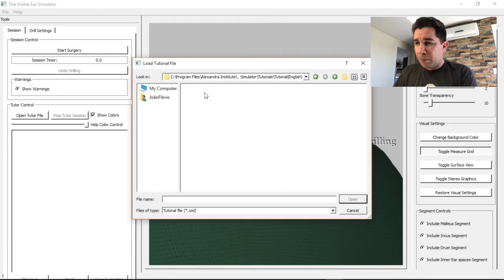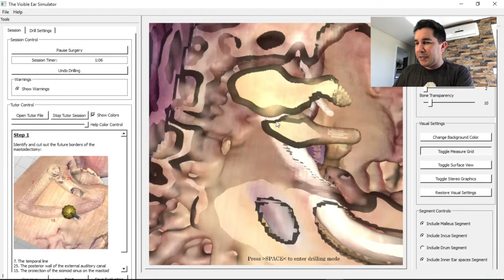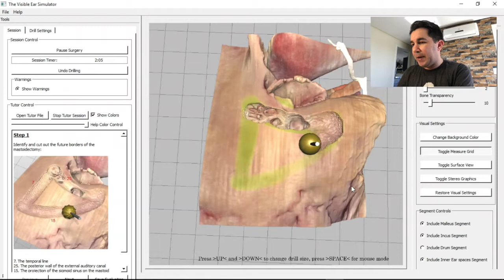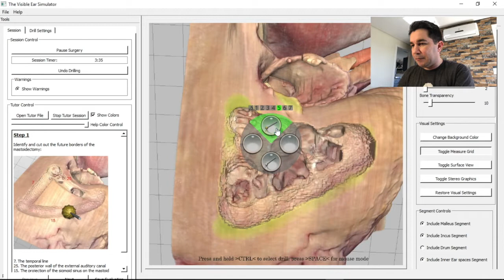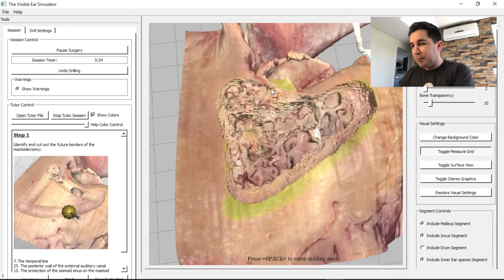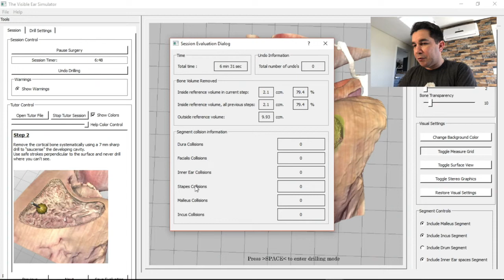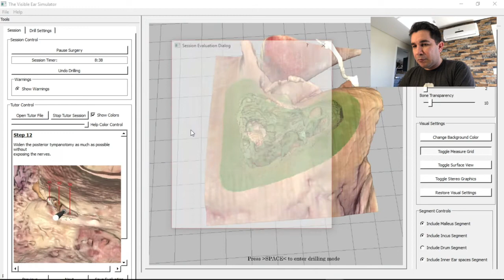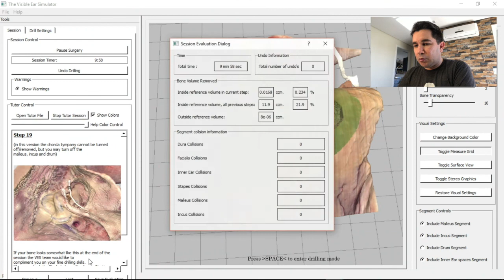Virtual Temporal Bone Simulator